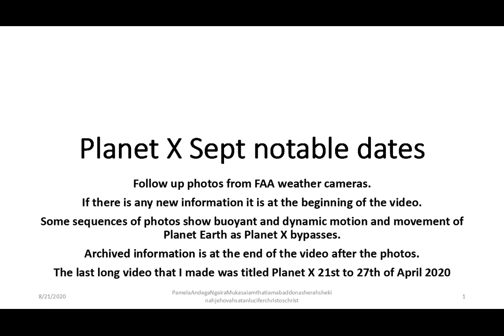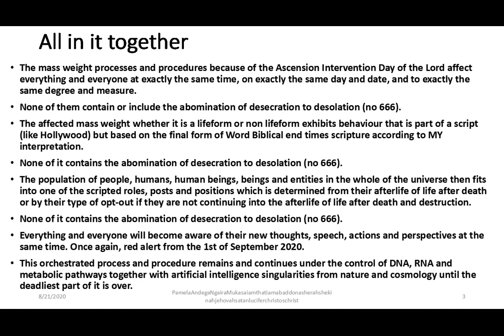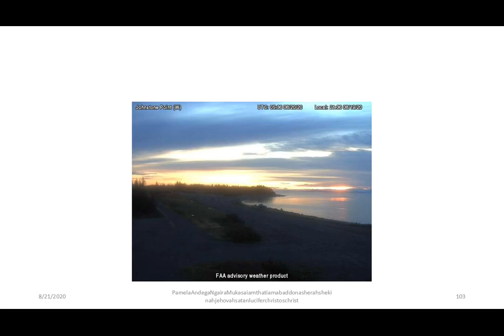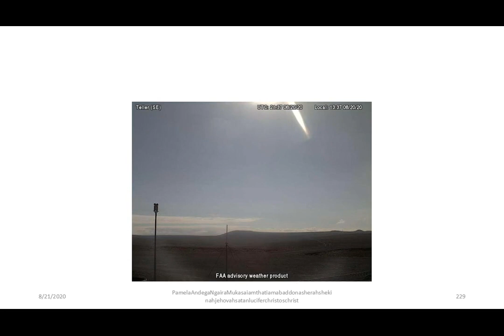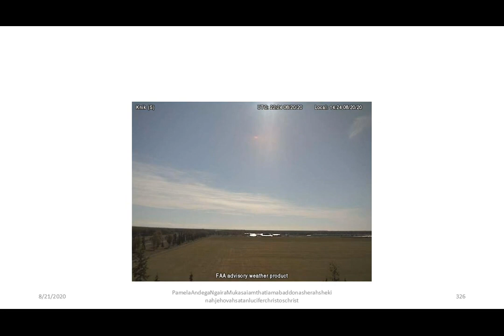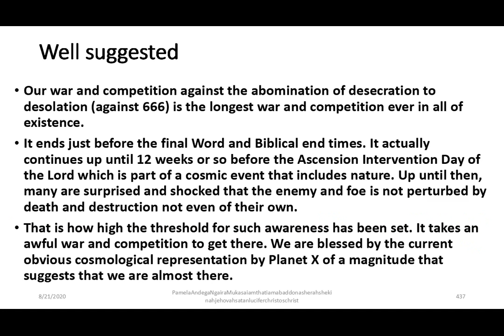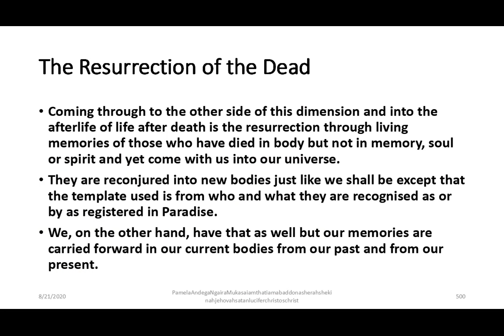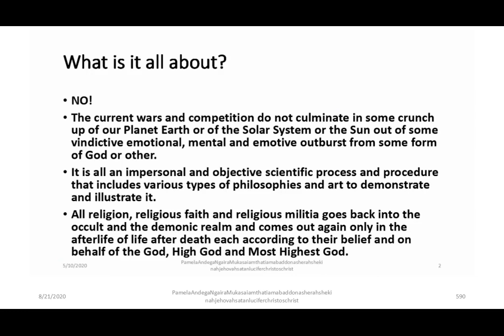Planet X Sept notable dates; Abaddon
As we get to the end of August 2020, it becomes apparent that any other supernatural and/or spiritual beings and entities other than the forces and machinery mechanisms described in MY videos can only be exposed in September 2020. Otherwise, without that their time is up and over. There are only 11 days of August 2020 left for us to countdown to the time frame in which tangible proof and evidence is disclosed.